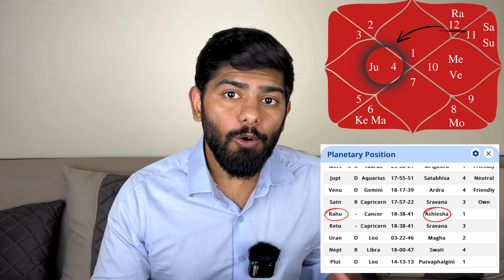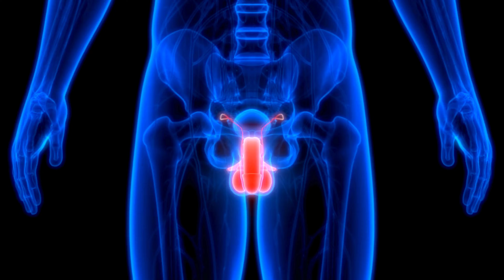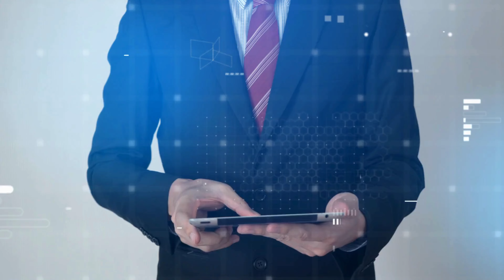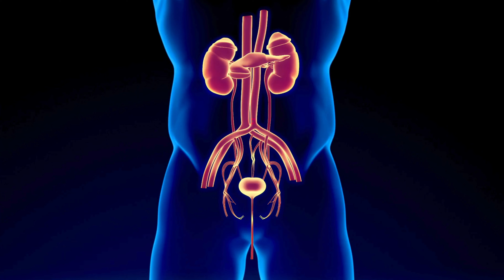Rahu Dasha | Planetary Time-period of Rahu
In this video we are talking about the effects of Rahu Mahadasha on a native’s life.

Note- The same can be applicable on sub or sub-sub periods.

This is completely generic information. We will have to take into account all other parameters like Ascendant of the native, the placement of Rahu is different Varga charts and placement of your Rahu is in what sign, house and which Nakshaktra your Guru is placed in.

If you guys have any questions, then please ask your queries in the comment section below.

If there are any other such videos that you would want to me create, then please mention those too.